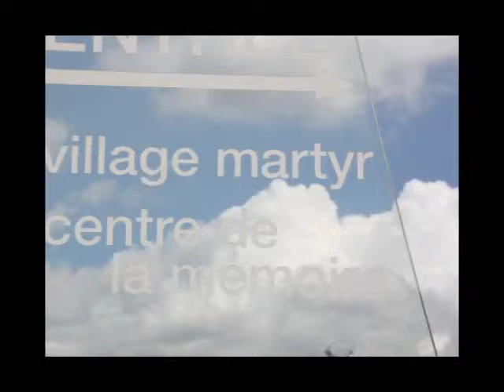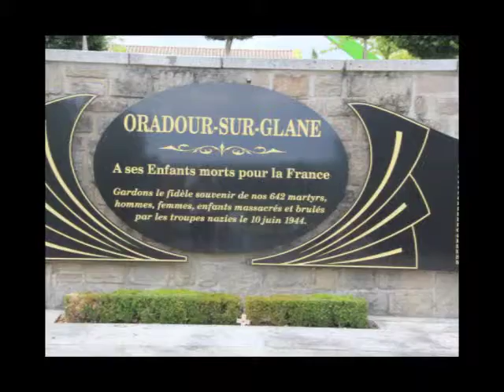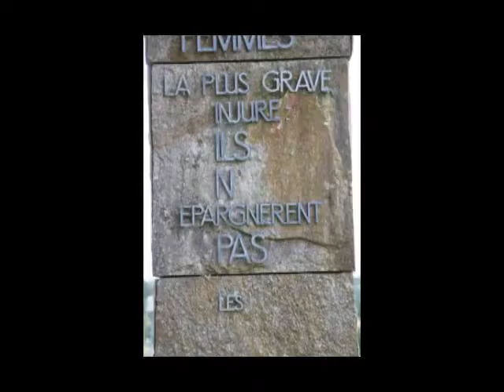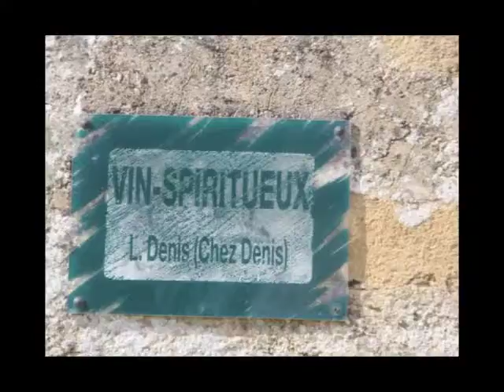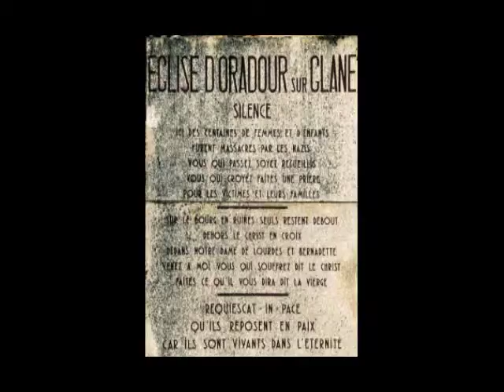Oradour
images furtives de mémoire et d'émotions